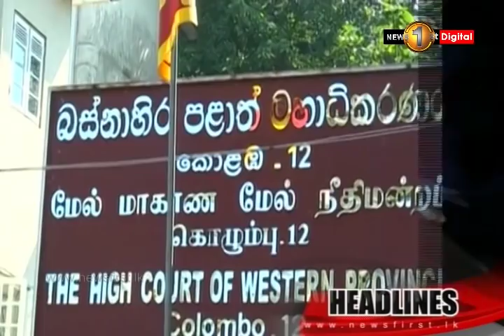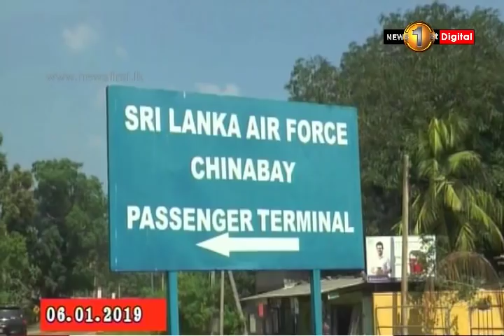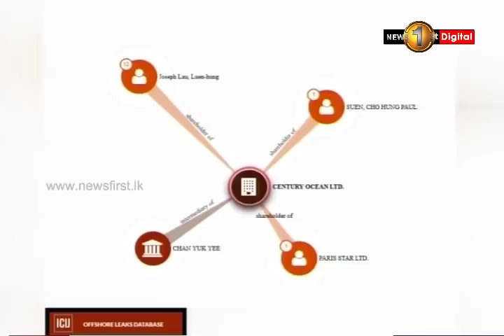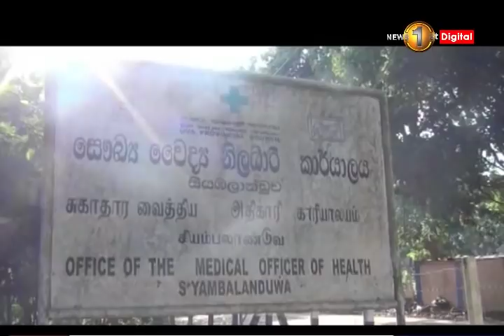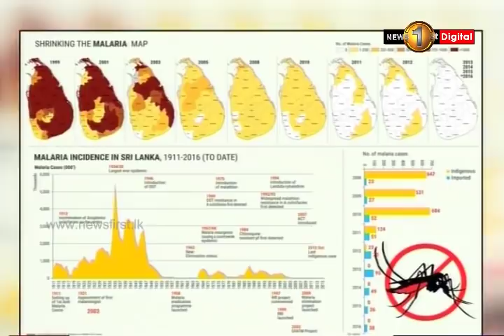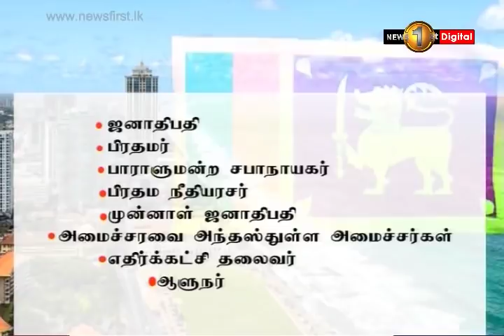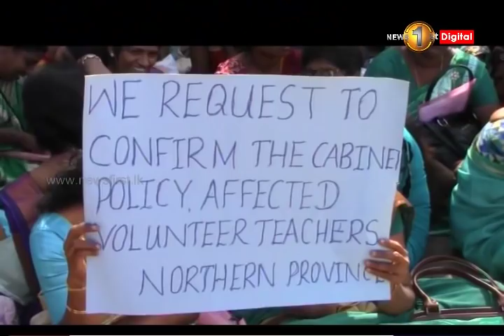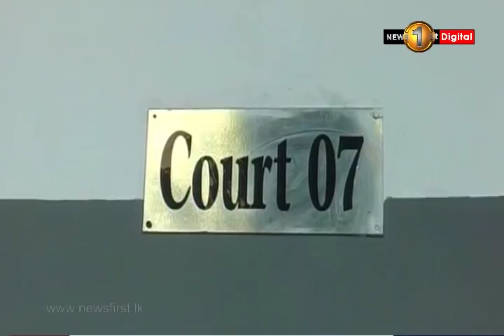News 1st: Prime Time Tamil News - 8 PM | (09-01-2019)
சக்தியின் 8 மணி பிரதான செய்திகள் 2019/01/09